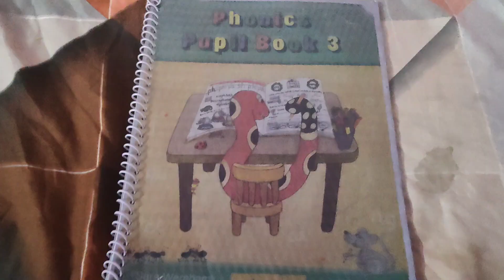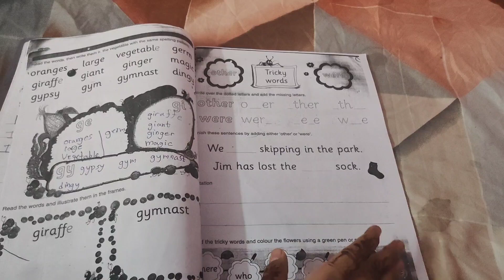Aaj mummy ne banaye tasty food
maskerspirulinamurah